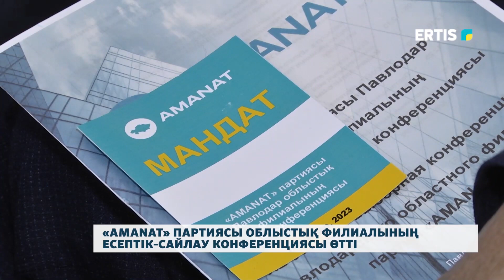«Amanat» партиясы облыстық филиалының есептік-сайлау конференциясы өтті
Павлодарда «AMANAT» партиясы облыстық филиалының есептік-сайлау конференциясы өтті. Жиынға партияның орталық аппарат басшысы Мәди Оспанов, фракция депутаттары және қолғамдық пікір көшбасшылары, бастауыш партия ұйымдарының төрағалары мен жас белсенділер қатысты.